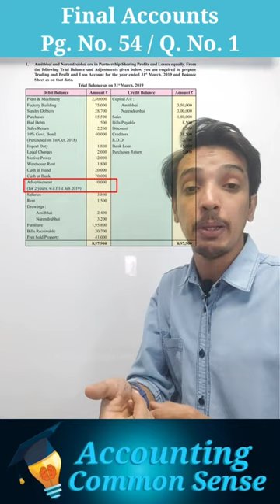Advertisement for 2 years | Prepaid Advertisement | Final Accounts | Hidden Adjustments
Some information is not clarified in additional adjustment. These transactions should be adjusted on the basis of information or hints.

In this video I have explained hidden adjustments on Prepaid expenses like Advertisement paid for more than a year.

Information is given with Dates and calculation is done on the basis of Accounting year.

I have explained how to use this information or hints and solve in Final Accounts.

Advertisement for 2 years
Prepaid Advertisement
Final Accounts
Hidden Adjustments